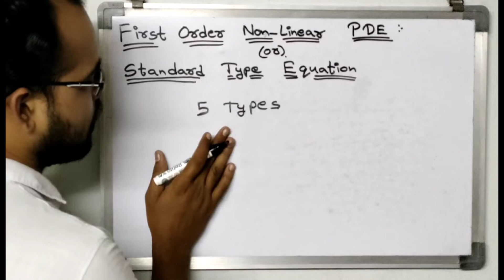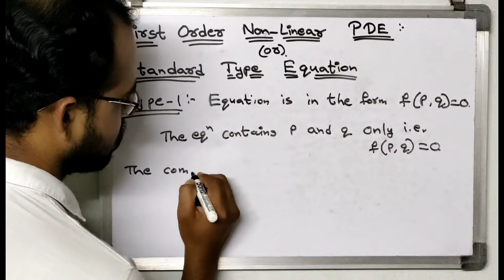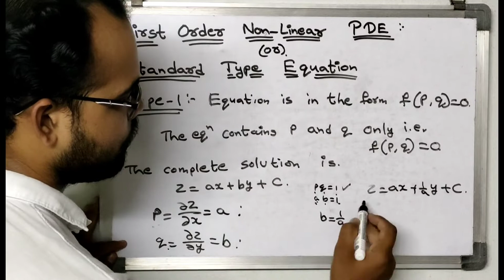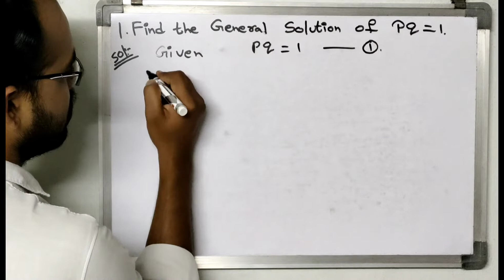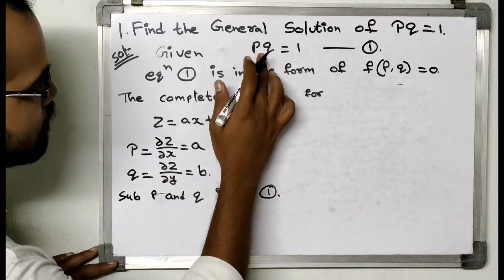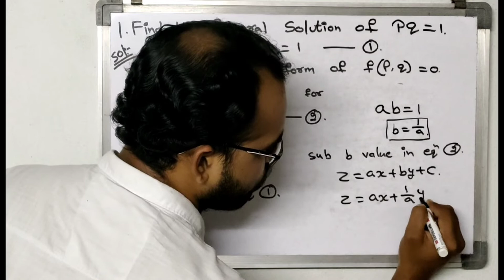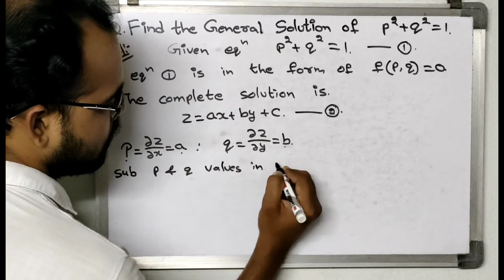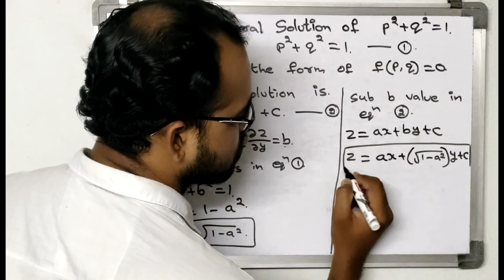Tyep-1 || Non-Linear PDE (or) Standard Type Equation || Ex-1&2 || First Order PDE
(Please Follow This Channel to Learn More for competitive exams)
First Order Partial Differential Equations (All Topics)
3. First Order Linear PDE (Lagrange's Linear Equation)
4. First Order Non Linear PDE (Standard Type Equation)
    (i) : Type - I
Example - 1 & 2 (This Video)
1. Linear Equations, Eigen values and Eigen vectors
2. Cayley Hamilton theorem and Quadratic Forms